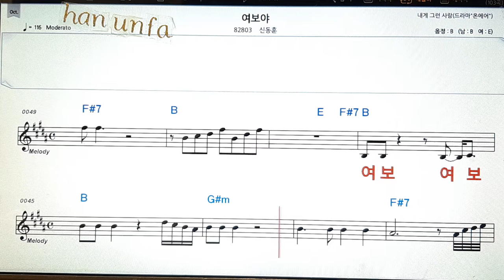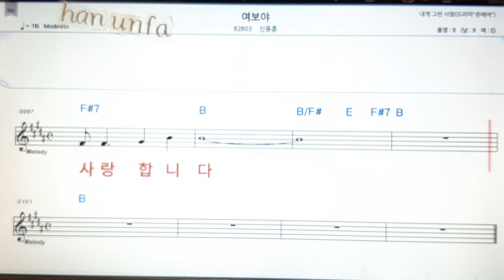여보야/신동훈💋노래방 반주*기타 코드 악보*가라오케💖Karaoke*Sheet Music*Chord*MR